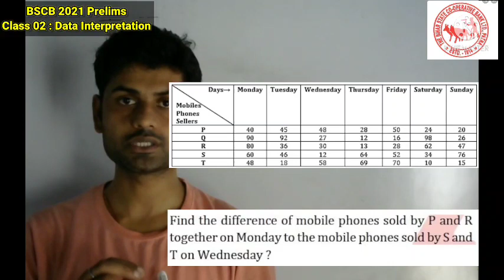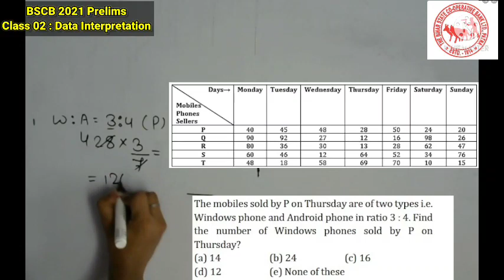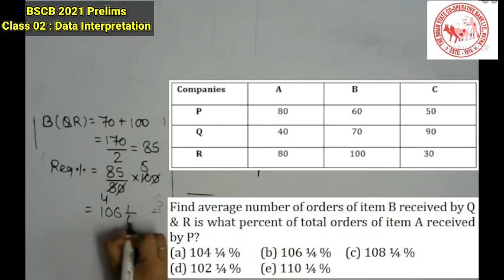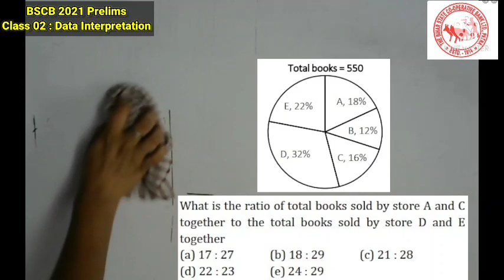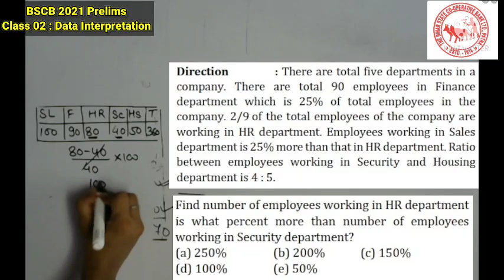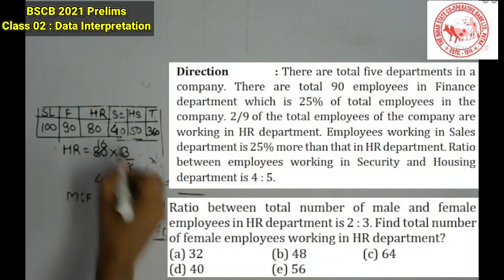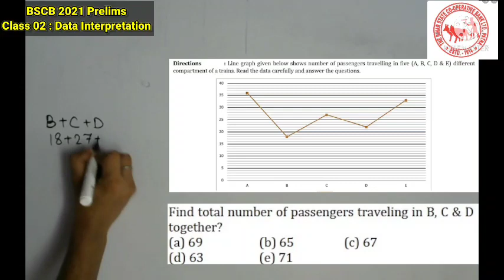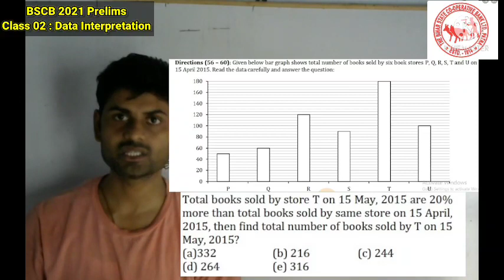Data Interpretation | DI | Maths : Class 02 | Bihar State Cooperative Bank Clerk 2021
All question type wise and Previous Year Questions